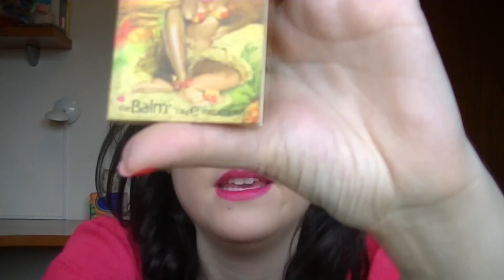Más por menos Vol XII | AntesMuertaKSinRimel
Qué llevo en los labios: Lip Tint 5 Bell
Qué llevo en las mejillas: Colorete "Warm Soul" MAC
Qué llevo en la uñas: Esmalte "164" Aden

Mi código en NonaMuaStore: ANTESMUERTAQSINRIMEL

Mi código en iherb: QGC212

Mi código en maquillaje total: GRZ250

Mi código en Vpfashion: sinrimel